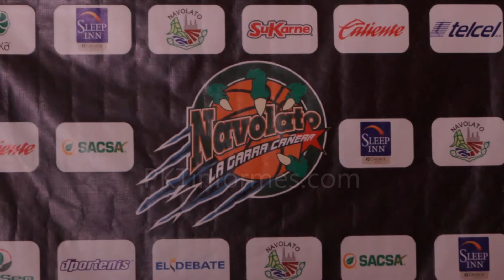Lista la garra cañera